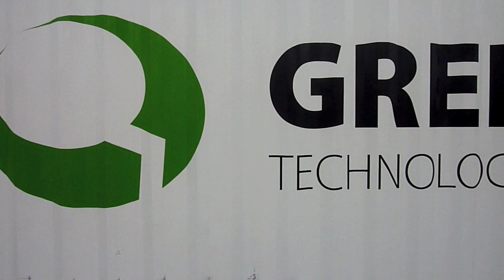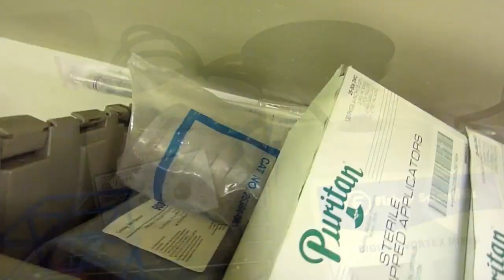DIYBio meet-up 22nov09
We had a DIYbio meetup this past weekend to get familiar with a nice new hackspace, The Sprouts, to come up with a project for the next few months, and to move and set up equipment in the current space.

The great folks at The Sprouts actually want a wet-space for DIYbiology. They gave us some space and they even had some equipment. We added to that the equipment Mac picked up from a failed biotech.

The whole moving, setting-up thing was quick. We had Kay, Mac, Manuel, Paul, Charles, Jason, and I there, so the "many hands" made the work lighter.

I was happy to see things happening, space being set up, projects being set. Of the things on my to-do list, a few have been now knocked off, allowing me to join existing set-ups.

I took some video of what we were up to.

One last thing: I am so pleased with The Sprouts. They only opened in August, but show great promise. I hope that our group can be part of their growth and give back as even more than they have already so generously given us.